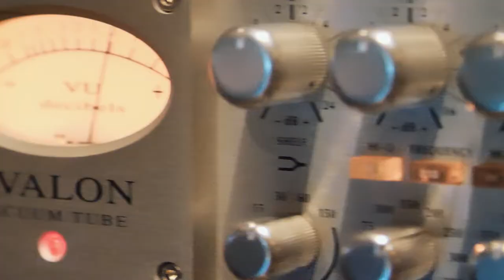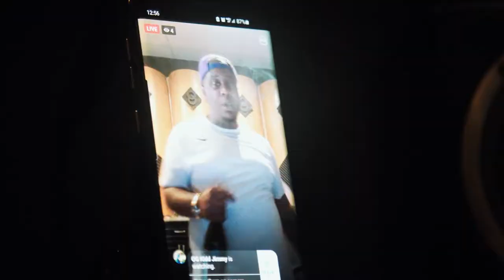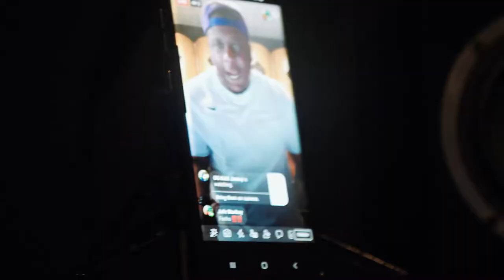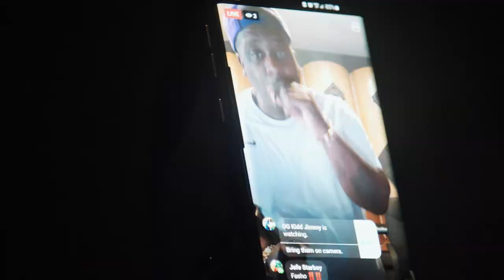King M.A.D.E. - Lemon Pepper Freestyle (Official Music Video)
Follow King M.A.D.E.
Stream "Carver Park State of Mind"
Engineered, Mixed, Mastered: @smoocio

Lemon Pepper Freestyle Song Lyrics:

Man I Swear this like a layup/
They been sleeping on me but my pockets always stay up/
I remember bk when it wuz grams we used 2 way up/
Way before Bill taught us how to be a playa/
Mama in tha kitchen tryna fix us with a prayer/
Anointing us with holy oil/
Who wuda knew we’d grow to be put overlords of tha underworld/
So if i say im blessed jus know i got it 4m my old girl/
Told my kids if they want it they can have the whole world/
When u in tha fast lane it’s hard to try and dodge squirrels/
Damn I almost hit another one/
No exaggeration, my upbringing was troublesome/
We had to beat odds/
Got it off tha muscle Ian even have to rob/
& if we being honest, yea I had a job/
But I also had a 4way, dirty glock, & QP/
Got rid of that white & start serving straight green/
Hit tha interstate bk & forth like debate teams/
Monteray Jack we did anything jus 2 chase cheese/
Young Scroog McDuck we was swimming in tha cream/
Oh well, don’t let me bore u with my duck tails/
Natural born hustler with the inclination to upsale/
Because how I do in retail determines if I prevail/
Did on my own, never rode a nga coattail/
Yea I said it, Mutha fvck yo co sign/
Ain’t to many ngaz living that even match my de-sign/
Can’t put a crown on a clown & expect a king/
Gave time & energy to ngaz & ain’t get bk a thing/
It’s cool, I’ma let y’all have that/
Nickname me ATM im always where that cash at/
Flow sick somebody need 2 put me in a hazmat/
Blessed with tha glow, I feel like Bruce lee Roy/
U neva been a main target nga u a decoy/
Look me in my eyes can u see me ever stressing/
Big bra jus came home i swear that’s another blessing/
He say these new ngaz don’t sound to impressive/
if it ain’t me or Passion he ain’t even interested/
I just replied Alhamdulillah /
We livin out our dreams no more wishin on a star/
I take all of my worry’s and I put em in a gar/
Well I smoke papers so I roll em in a raw/
Granny gettin sicker can’t lose her swear that’ll hurt/
Slowly understanding why Lamar Had 2 die first/
Damn, this life is full of ironies/
Big fvck u on my face 4 any nga eyeing me/
Keep it moving, this ain’t what you want playa/
I’ll beat yo azz & take yo bitch like Ric Flair/
On the road the riches Ian even made it outta 1st gear/
Born in tha belly I’m like Buns mixed with Sincere/
They wit u win up but wen u down I bet they disappear/
I Watched yo eyes light up every time I said yeah/
But that one time I said no/
On GOD, I was everything but a hoe/
U flagging, that’s why I keep a pole/
Fvck wut u think u listening to tha fvckin GOAT/
To every nga on top just know I’m at u ngaz throats, with all due respect/
My kids getting bigger and I need a bigger check/
My city tired of losing like the owner of the Jets/
I swear I’m Doing everything I can to bring that chip home/
Might do tha Kodak Bop when I hit tha end zone/
If she wit me I’m fvckin I’m never in a friend zone/
Swear i feel like Daunie when he got his Roll on/
I been Mossin ngaz/
Flow stone cold, i Steven Austin ngaz/
60 bars in and I ain’t even reach my zenith/
This tha point where every ear listenin, on my penis/
My every head bow/
Eat up every word like it’s time to go to chow/
digest and dissect everything I spit/
Name another nga breathin rappin like this/
I’ll wait a nga got time today/
Me & this mic like Mike & his fadeaway/
And every instrumental I come across i annihilate/
Sometimes u gotta go with move u can’t hesitate/
If u fvck up it’s cools to start bk at tha letter A/
U can learn from a baby, anybody can educate/
Tha only true question is can u reciprocate/
It ain’t that even that hard, we ain’t gotta litigate/
 I bet they retire my jersey like tha lakers did 8 & 24/
Hands open when i prayin 4 blessings,
In hopes he can send me more/